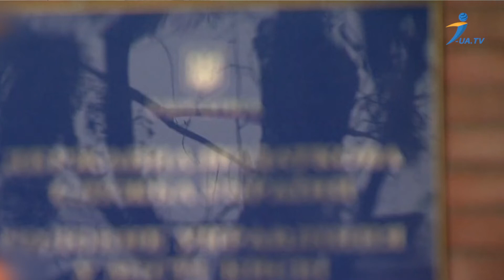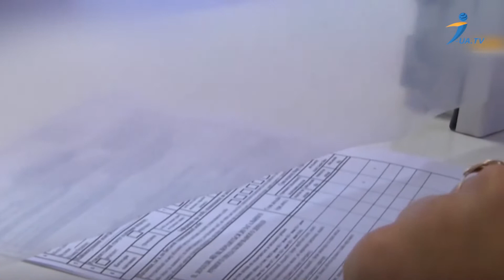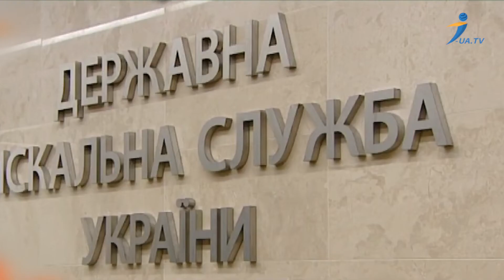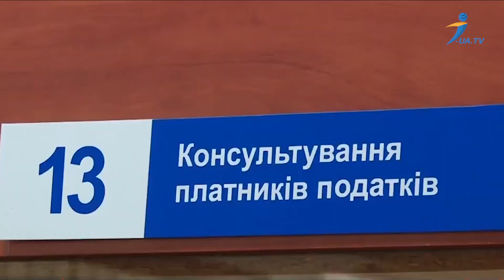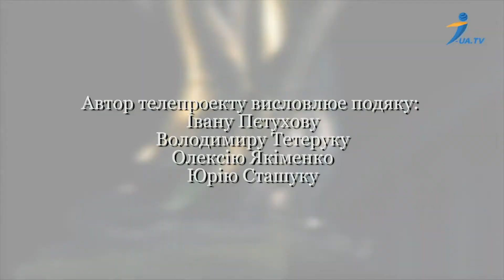Податок на нерухомість — хто і за що платить?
В Україні з 2015 року запроваджено податок на нерухомість. Ставку податку на нерухомість затверджують своїми рішеннями місцеві ради в залежності від типу об’єктів житлової та нежитлової нерухомості за їх місцезнаходженням у відсотках до мінімальної зарплати, встановленої на 1 січня звітного року 1 кв.м.
Але, така ставка не може перевищувати 1,5% від мін. з/п за 1 кв.м.
Платником податку на нерухомість або його частку є його власник. Як на практиці нараховується сума податку? З якого часу виникає обов’язок сплачувати цей податок, а також на кого відповідно до закону покладений обов’язок повідомляти ДПС відомості про нерухоме майно, яке перебуває у власності громадян? Всі ці питання та ще багато інших ми розглянемо у цьому випуску програми.